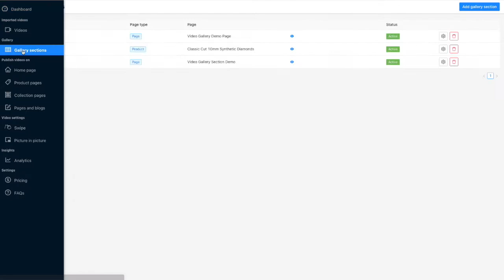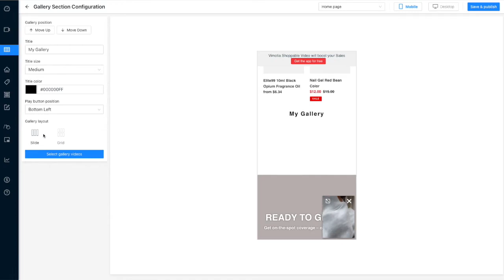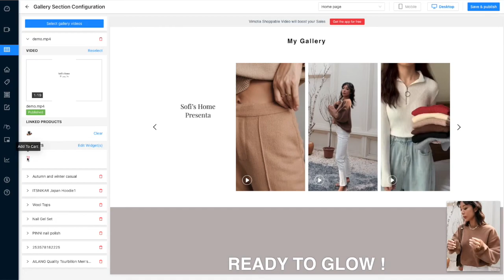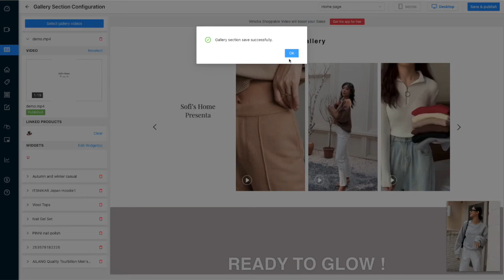Vimotia - How to add video gallery and social feed to the website